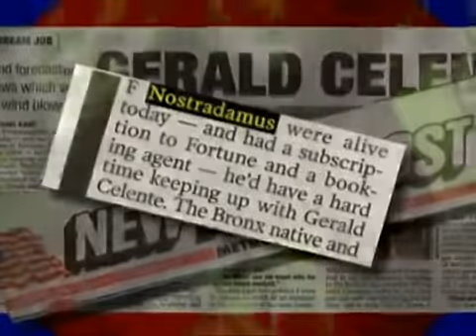The Condition of America in 2011.flv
The Bible says, "A prudent man foreseeth the evil, and hideth himself: but the simple pass on, and are punished." -Proverbs 22:3. In other words, "The prudent man forsees danger and escapes it; but the inexperienced and the one lacking knowledge do not, so they suffer for it. The Church Today is clueless on current events and as a result many shall suffer. But as for me, I will link knowledge and wisdom and relate it to God's big picture and as a result; plan, prepare, and escape; while others perish.